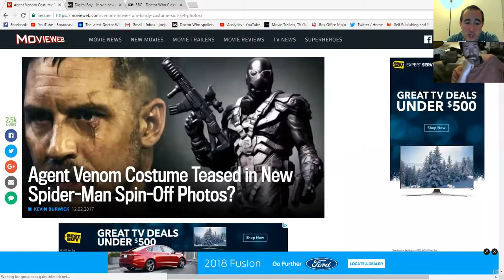ES1291:Jurassic World 2, Fox/Disney,Box Office,Venom Movie Stuff!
Matrixlord212 & Scott.